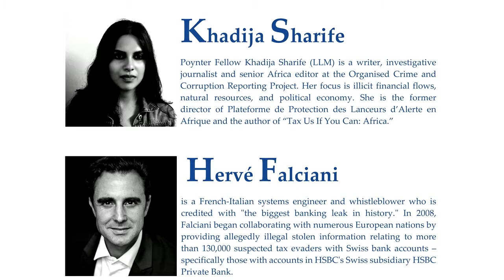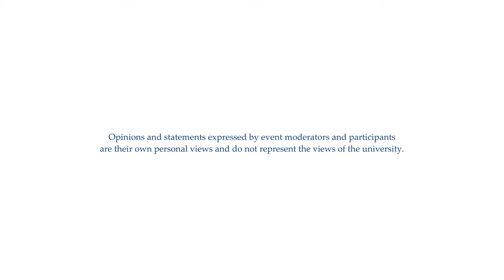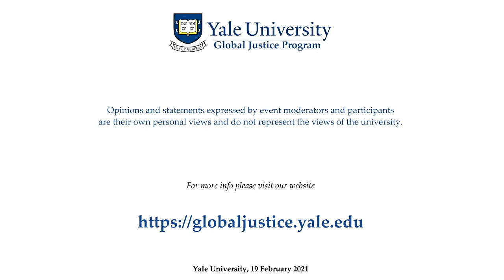Hounded by the Swiss: Whistleblower Hervé Falciani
Yale Poynter Fellow Khadija Sharife in conversation with famed whistleblower Hervé Falciani. He exposed how HSBC's Swiss subsidiary helped some 130,000 account holders evade their tax liabilities -- and the Swiss government came after him.

This presentation and discussion took place at Yale University on 19 February 2021. Opinions and statements expressed by event moderators and participants are their own personal views and do not represent the views of the university.